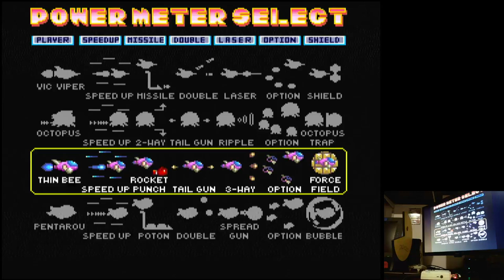Parodius Da! - Shinwa Kara Owarai He Easy TurboGrafx 16 Original hardware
Parodius Da! - Shinwa Kara Owarai He
Easy
TurboGrafx 16 | Original hardware